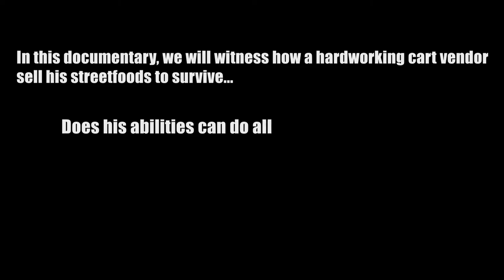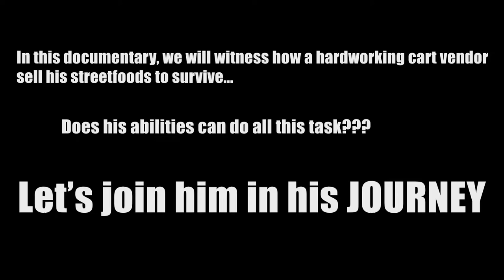Fishball cart Documentary